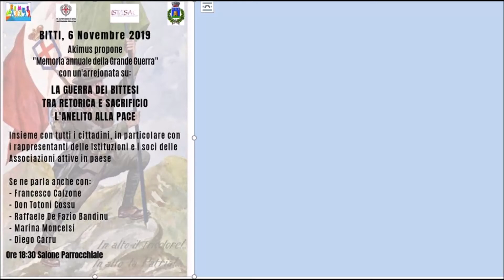LA GUERRA DEI BITTESI 2^P Raffaele De Fazio Bitzi 06 11 2019